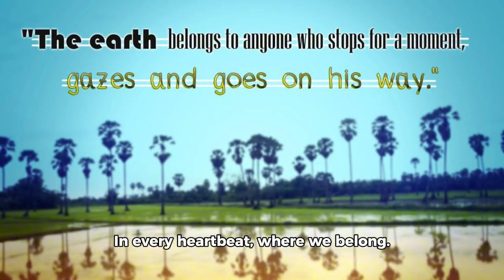short poem celebrating the love between a mom and dad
In the book of love, they penned their tale,
Through stormy seas and gentle gale.
Moments shared, a treasure trove,
Wrapped in the embrace of their love.

Dad’s guiding hand, a steady light,
Mom’s tender touch, a soothing sight.
Together, they built a world so fair,
A sanctuary where love’s in the air.

Their laughter rings, a melody sweet,
A bond so strong, no heart’s defeat.
Through highs and lows, they stand tall,
In love’s embrace, they’ve given all.